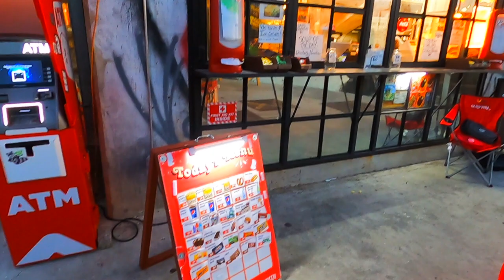Skyline Drive-IN Movie NYC!!! Amazing views!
OUR FIRST TIME GOING TO A DRIVE-IN MOVIE WAS AMAZING! THE VIEW OF THE NEW YORK CITY SKYLINE AND THE SUNSET WAS BREATHTAKING! IT WAS A DIFFERENT AND FUN EXPERIENCE IN THE CITY THAT NEVER SLEEPS!